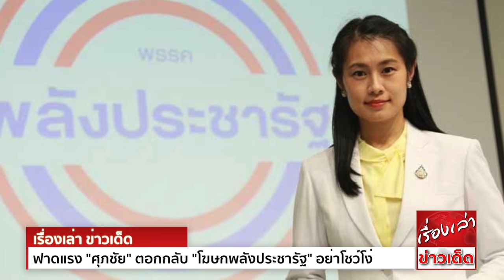ฟาดแรง "ศุภชัย" ตอกกลับ "โฆษกพลังประชารัฐ" ยังใสซื่ออย่าทำซื่อบื้อ ลั่น อย่าโชว์โง่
"พัชรินทร์" ฝาก "ศุภชัย" หลังโพสต์ตัดพ้อ ลั่น ควรรับแรงกดดันให้ได้ ทำงานอย่างมีสติไม่กล่าวโทษไปมา "ศุภชัย" อัด โฆษกพลังประชารัฐ หลังแนะให้มีสติ ลั่น อย่าโชว์โง่
เพราะพูดกันคนละเรื่อง แนะกลับไปทำการบ้านใหม่แล้วค่อยแถลงพรุ่งนี้

น.ส.พัชรินทร์ ซำศิริพงษ์ ส.ส.กทม. เขต 2 ในฐานะโฆษก พรรคพลังประชารัฐ กล่าวกรณีนายศุภชัย ใจสมุทร ส.ส.พรรคภูมิใจไทย ตัดพ้อถึงการทำงานของนายอนุทิน ชาญวีรกูล
รองนายกรัฐมนตรี และรัฐมนตรีว่าการกระทรวงสาธารณสุข ว่า

รัฐบาลโดยการนำของ พล.อ.ประยุทธ์ จันทร์โอชา นายกรัฐมนตรี และรัฐมนตรีว่าการกระทรวงกลาโหม รวมถึง รองนายกรัฐมนตรี และรัฐมนตรีทุกกระทรวง ได้ทุ่มเทอย่างเต็มที่ในการแก้ปัญหา
การระบาดของโควิด-19 การบริหารจัดการในสถานการณ์ปัจจุบันบนภาวะวิกฤต ซึ่งเป็นเรื่องใหม่ที่เกิดขึ้นทั่วโลก แน่นอนว่าทั้งข้อจำกัดและแรงกดดันย่อมมีมากเป็นทวีคูณ การตัดสินใจดำเนินการสิ่งใด
ย่อมต้องพิจารณาอย่างรอบคอบ เพื่อเกิดประโยชน์แก่ประเทศและประชาชนอย่างสูงสุด แต่สิ่งที่ยากก็คือ ข้อจำกัดที่อยู่นอกเหนือการควบคุม เช่น การกลายพันธุ์ของโควิด-19 ทำให้อาจจะไม่สามารถทำอย่างที่เราต้องการได้ทั้งหมด

น.ส.พัชรินทร์กล่าวว่า ยิ่งเมื่อรัฐบาลถูกโจมตีจากผู้ไม่หวังดี และบิดเบือนความจริงจำนวนมาก ยิ่งต้องรับแรงกดดันนั้นด้วยสติ และแก้ปัญหาอย่างเต็มที่ต่อไป โดยไม่กล่าวโทษไปมา
เพราะทุกการตัดสินใจ ก็ผ่านคณะที่ปรึกษาและคณะรัฐมนตรีร่วมตัดสินใจด้วย จึงอยากให้มีความหนักแน่น เพื่อพาประเทศผ่านพ้นวิกฤตนี้โดยเร็วที่สุด และนำความปกติสุขคืนสู่ประชาชน
ไม่หวั่นไหวไปกับการกระพือข่าวสร้างความแตกแยก ของผู้ไม่หวังดีต่อชาติ แต่หากเสียงสะท้อนนั้นสร้างสรรค์และเป็นประโยชน์ ก็นำมาปรับปรุงให้ดีขึ้นได้

ล่าสุด นายศุภชัย ใจสมุทร ส.ส.บัญชีรายชื่อ และนายทะเบียนพรรคภูมิใจไทย (ภท.) กล่าวถึงกรณีนี้ว่า

ไม่มองยังไง ไม่ได้สนใจ เพราะเขามาแถลงด้วยความไม่เข้าใจเรื่องราวที่เกิดขึ้น
สิ่งที่ตนแถลงกับสิ่งที่เขาโต้เป็นคนละอย่างกัน เป็นการโชว์โง่ วันนี้สิ่งที่แถลงไป คนที่รับผิดชอบเรื่องวัคซีนเป็นคณะกรรมการ ที่พล.อ.ประยุทธ์ จันทร์โอชา นายกรัฐมนตรี และรัฐมนตรีว่าการกระทรวงกลาโหม
แต่งตั้ง โดยมีนพ.ปิยะสกล สกลสัตยาทร เป็นประธานกรรมการในการจัดหาวัคซีนเพิ่มเติม

ส่วนนายอนุทิน ไม่ได้เป็นคณะกรรมการในส่วนนั้น ซึ่งเรื่องนี้เป็นการด่าผิดคน  ผิดตัวอยู่ และไม่เกี่ยวกับการอนุมัติของครม. แต่เป็นเรื่องของศูนย์บริหารสถานการณ์การแพร่ระบาด
ของเชื้อไวรัสโคโรน่า 2019 (โควิด-19) (ศบค.)

“หากโฆษกได้กลับไปอ่านอีกครั้งหนึ่ง อย่ามาโชว์โง่เรื่องแบบนี้ ยังใสซื่ออย่าทำซื่อบื้อออกมา ซึ่งสิ่งที่ตอบโต้มาเป็นสิ่งที่ไม่ทำการบ้าน จึงขอให้ไปทำการบ้านใหม่ ก่อนที่จะออกมาออกมา
พรุ่งนี้ค่อยเอาใหม่อีกครั้ง” นายศุภชัย กล่าว

ขอขอบคุณข้อมูลดีๆจาก โพสต์ทูเดย์